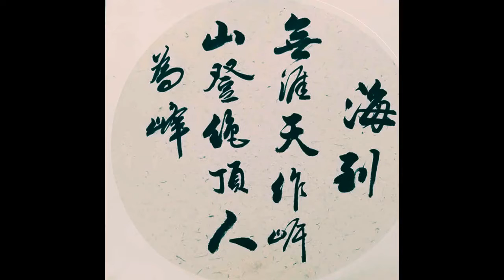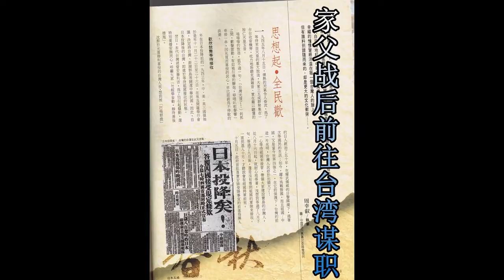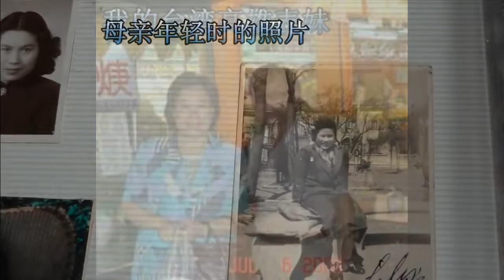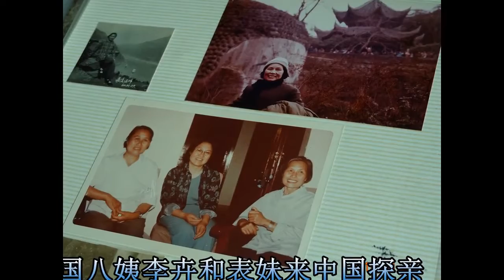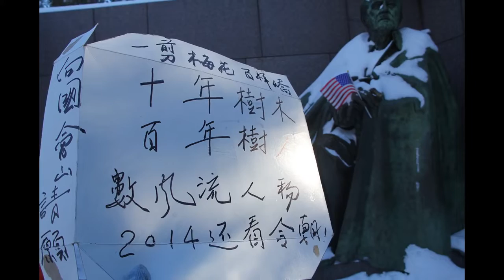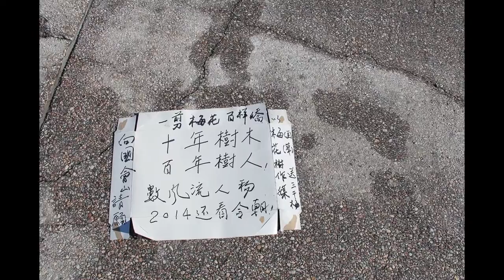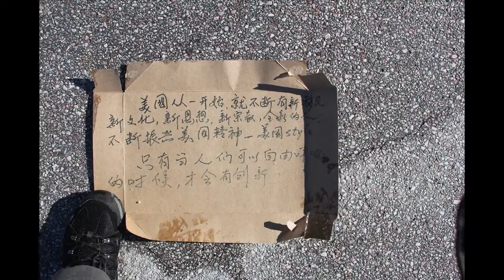每逢清明倍思亲，人间正道是沧桑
每逢清明倍思亲，在回顾亲人往生历史的庄重过程中，我得到了缅怀亲人感恩美中关系的升华，在我心中点燃一盏心灯，让天堂里的亲人不再孤独，也照亮了通往天堂的心路。我在清明前夕，照惯例我专程前往DC国家公园，看望伟大的华盛顿总统，林肯总统，罗斯福总统，杰斐逊总统，WWII老兵，越战老兵，还有马丁路德金博士等等，但愿所有为美国强大为美中人民共同事业做出贡献的英雄都永远活在我的心中。我宁静地站在林肯总统，罗斯福总统的肖像前，仿佛又回到南北战争的战场，又看到了WWII的硝烟和血染的废墟。默默地讲述我对美中关系家国情怀，和人民向往美中更大合作，更多理解，同舟共济的故事。中国人常说，“但行好事，莫问前程，上善若水，海纳百川”。当代当权的政治家，可以利用手中的权力为美中人民做很多实实在在的好事和善事，一念之差，举手之劳，一言兴邦，一笑言和，化危为机，化干戈为玉帛，解民倒悬，挽大厦之将倾，救万民出水火。我们亲身经历了中美建交40年的历程，步步有情，天天有爱，我们是自下而上推动中国改革开放的始作俑者，也是中美经贸科技投资合作的直接受益者和IT工程师，企业管理的职业经理人。十年树木，百年树人，我们今天成为了美中民间交流的无冕使者。无论我们忍不忍得住激动和悲痛，上天总是情意绵绵，小雨稀稀落落飘洒在我的脸上，面对大海，仿佛又看到40年前打开中美大门的尼克松总统跨越太平洋的握手：“过去中美有时曾经是敌手，今天我们仍有巨大的分歧。使我们走到一起的，是我们人民，We the people, 美中有我，我中有美。我们有着超越这些分歧的共同利益。在我们讨论这些分歧时，都不会在自己的原则上妥协。虽然我们在很长时间都可能弥合彼此的鸿沟，但我们却能登高望远，设法建一座桥，以便我们能够通过它进行更大的合作，交流与谈判。”“我们美中两国有着共同的根本利益。没有理由成为敌人”，“多少事，从来急，现在是我们自上而下只争朝夕的时候了，是我们两国人民攀登伟大境界的高峰，缔造新的，更美好的世界的时候了。”（选自尼克松访华讲话）
     温故而知新，三人行，则必有我师。在特朗普总统和彭斯副总统面前，我是普普通通的一个新美国华人移民。我们之间有着很多“MAGA+”共同利益。中国人民对美国人民对改革开放的支持和理解同情，是充满感恩之心的。虽然从彭斯副总统的讲话中流露出我们对中美关系的核心利益“认知不协调”。政治事件分析中有很多意识形态虚假的偏激意见，令人困扰，最重要的一个绕不开的话题“不忘初心的心态”。如果我们彼此希望对方形成对某些争议和分歧采取积极友好的态度，那么就应该抱有包容和谅解的心态，引导他，致力于妥善解决这个事务的新思路。而不是采取强硬的，对抗的，对立的，过激的，暴力的迫使人家就范。例如，在中美贸易战以外，我所关注的“中国台湾关系”问题，也就是反思“TRA”40年，干扰中美关系最大的障碍和最容易擦枪走火的焦点问题。这是我挑战美中关系最高权威“开的第一枪”。巴顿将军说，“战争的第一枪很关键，只要谁开了第一枪，那么，之前所有的协议和承诺都变成了一张废纸！”
开门见山，我就是想开台海第一枪的人！
       1，2019年新年伊始，习近平主席发表了五点推动“和平统一，一国两制”的告台湾同胞书。引起台湾岛内轩然大波，也引发美国美国在台协会(AIT)台北办事处